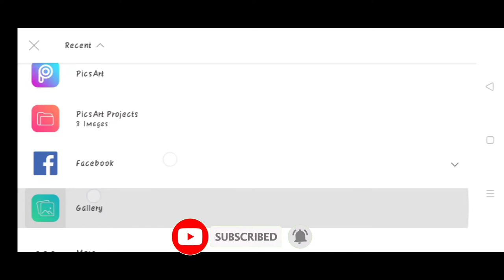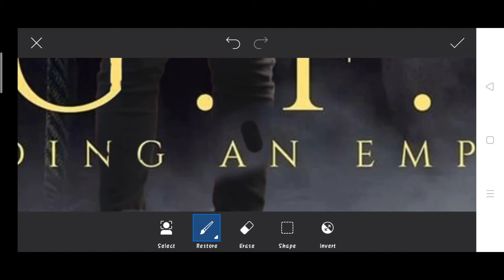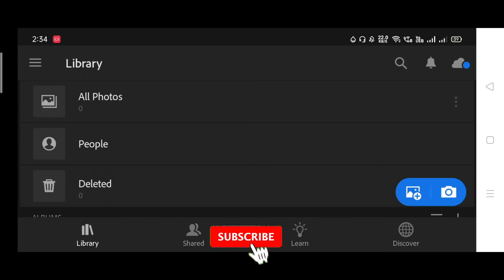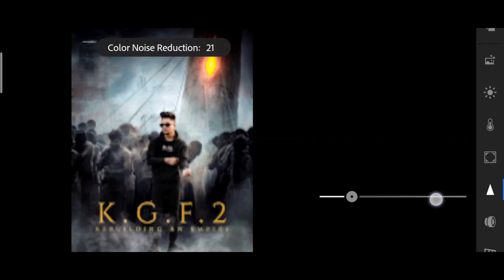K.G.F - 2 POSTER PHOTO EDITING | SAARVENDRA KGF CHAPTER 2 PHOTO EDITING | TAUKEER EDITZ KGF CONCEPT